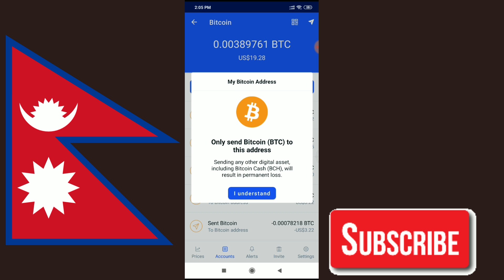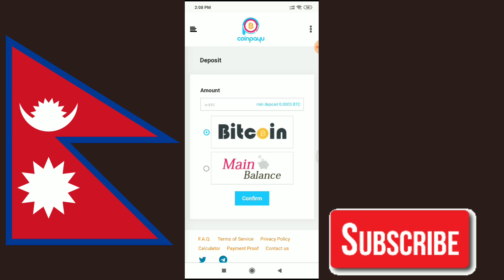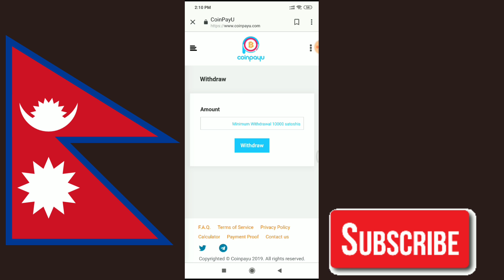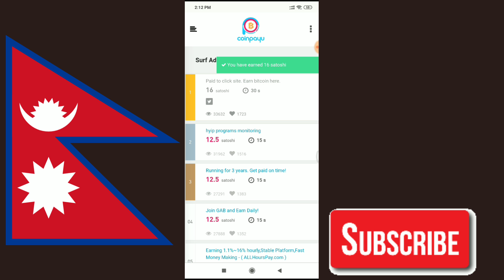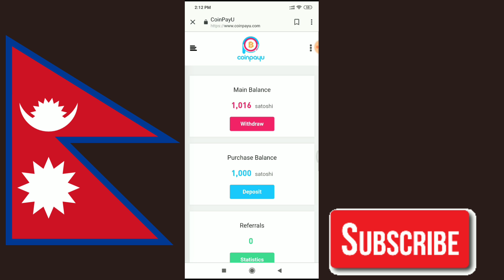Best Earning Site With Instant Payment - Earning Site In Nepal - WorldWide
Best Earning Site With Instant Payment - Earning Site In Nepal

Best Website to Earn Free Bitcoin Worldwide 2019. Earn Free Bitcoin in 2019 By watching ads.